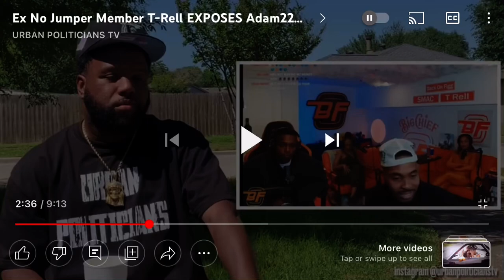Thas faqd up